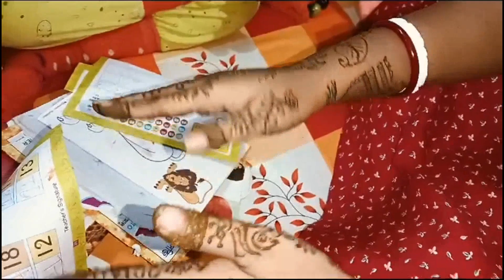জীবনে টানাপোড়েন থাকবেই সেটাকে মেনে নিয়ে চলতে হবে।। আজকে বৌদিকে হাতে মেহেন্দি পরিয়ে দিলাম।।